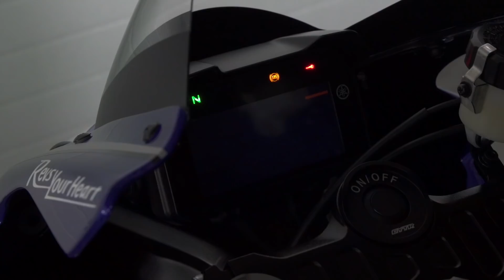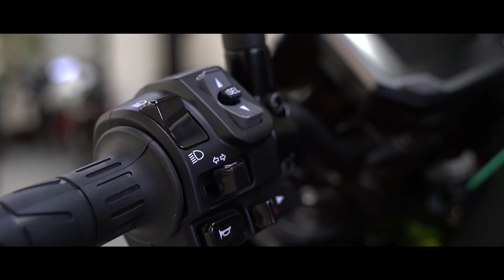Schönste Momente bei den Neuen Modellen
Hier noch doe schönsten Augenblicke bei den neuen Modellen.